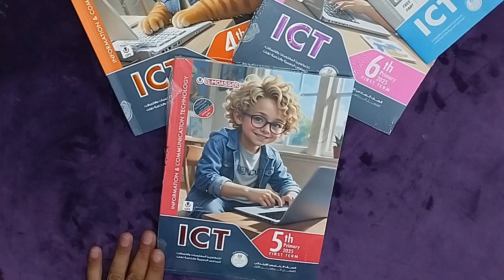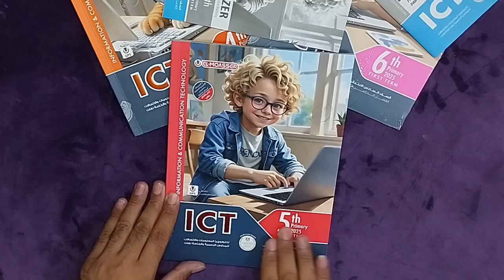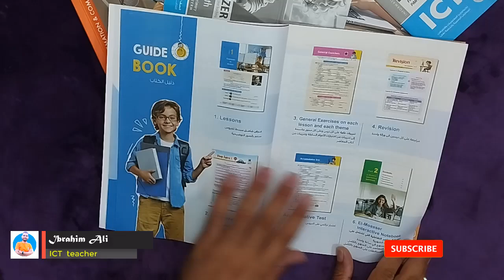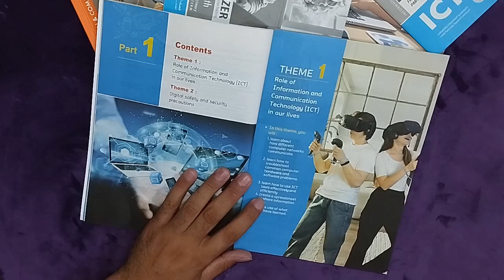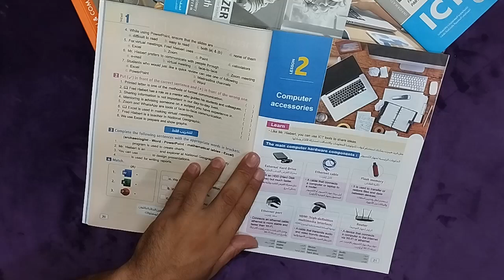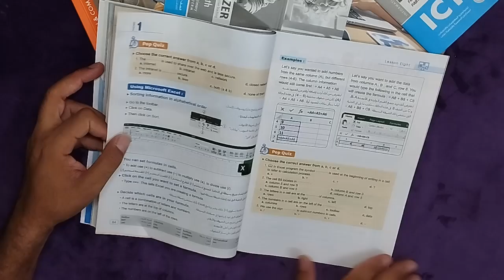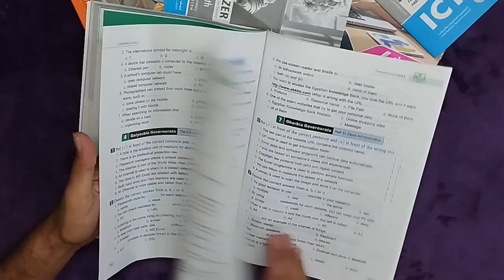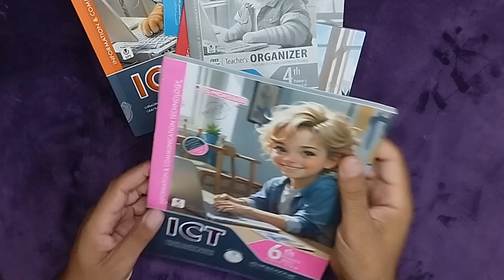من أفضل الكتب الخارجية في مادة ICT للصف الخامس Grade 5 للمدارس اللغات (المعاصر)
أفضل كتاب خارجي تثق فيه وتضمن الدرجات النهائية كتاب المعاصر في مادة ICT للمدارس الرسمية والخاصة لغات